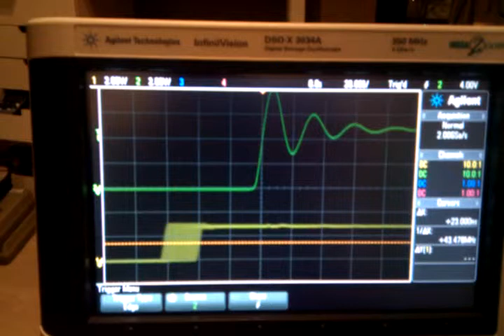10kHz out: Jupiter navman vs ublox lea-6t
Scope comparing output of Jupiter navman 10 kHz out and a u-blox leat-6t timepulse2 configured for 10 kHz

The trigger is on the jupiter navman.